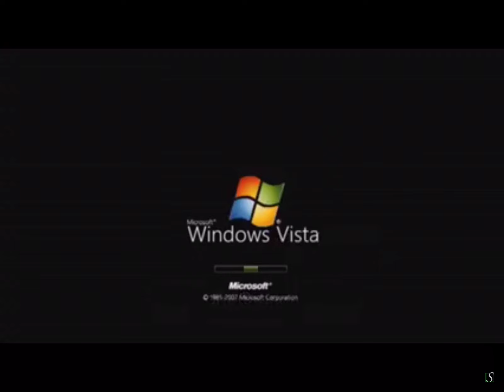Windows Vista Yearium